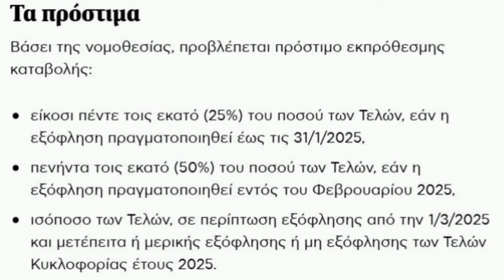Τέλη κυκλοφορίας: Λήγει η προθεσμία – Μέχρι πότε θα γίνονται οι πληρωμές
Λήγει η παράταση για πληρωμή των τελών κυκλοφορίας. Αναλυτικά τα βήματα.

Εκπνέει η προθεσμία πληρωμής των τελών κυκλοφορίας για το 2025, καθώς αναρτήθηκαν στις ψηφιακές εφαρμογές της ΑΑΔΕ τα ειδοποιητήρια πληρωμής τους.

Οι υπόχρεοι ιδιοκτήτες των οχημάτων, προκειμένου να τα εξοφλήσουν εμπρόθεσμα έως τις 31/12/2024, μπορούν να ενημερωθούν για τους κωδικούς πληρωμής μέσω της ψηφιακής πύλης myAADE (myaade.gov.gr).

Στην πλατφόρμα myCAR, με χρήση κωδικών TAXISnet, στη διαδρομή: myAADE  Εφαρμογές  Φορολογικές Υπηρεσίες - Οχήματα - myCAR - Είσοδος στην Εφαρμογή - Τέλη Κυκλοφορίας Οχημάτων - Ειδοποιητήρια Τελών Κυκλοφορίας Οχημάτων,

χωρίς κωδικούς TAXISnet, στη διαδρομή: myAADE - Εφαρμογές - Φορολογικές Υπηρεσίες - Οχήματα - Τέλη κυκλοφορίας χωρίς κωδικούς TAXISnet - Είσοδος στην Εφαρμογή, καταχωρώντας τον ΑΦΜ και τον αριθμό κυκλοφορίας του οχήματος.

Επίσης οι φορολογούμενοι μπορούν να ενημερωθούν για τους κωδικούς πληρωμής και μέσω του myAADEapp, στην επιλογή myWallet - Τέλη Κυκλοφορίας.

Τα πρόστιμα
Βάσει της νομοθεσίας, προβλέπεται πρόστιμο εκπρόθεσμης καταβολής:

είκοσι πέντε τοις εκατό (25%) του ποσού των Τελών, εάν η εξόφληση πραγματοποιηθεί έως τις 31/1/2025,
πενήντα τοις εκατό (50%) του ποσού των Τελών, εάν η εξόφληση πραγματοποιηθεί εντός του Φεβρουαρίου 2025,
ισόποσο των Τελών, σε περίπτωση εξόφλησης από την 1/3/2025 και μετέπειτα ή μερικής εξόφλησης ή μη εξόφλησης των Τελών Κυκλοφορίας έτους 2025.

Τέλος οι παρατάσεις
Όπως είχε επισημάνει πρόσφατα και ο Πρωθυπουργός, αυστηροποιείται το πλαίσιο για παράταση στις πληρωμές.

Η αλλαγή που έρχεται φέτος αφορά τα πρόστιμα καθώς καθιερώνεται νέο σύστημα με τα πρόστιμα να κλιμακώνονται ανάλογα με το χρόνο καθυστέρησης της εξόφλησης των τελών.

Όσο νωρίτερα μετά τη λήξη της προθεσμίας γίνει η εξόφληση τόσο μικρότερο θα είναι το αυτοτελές πρόστιμο που θα επιβαρύνει τους παραβάτες.